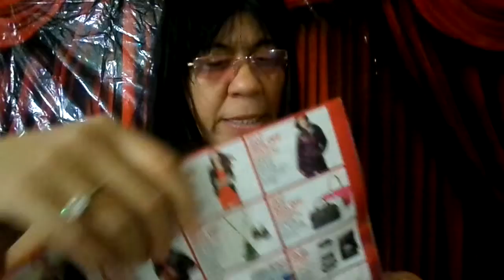Muchacha ?Porque Lo tracionaste? ATu novio En Facebook Por sen un pobre diablo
muchacha ?porque lo tracionaste? Atu novio En facebook por sen un pobre diablo  se te olvido que el Te amar y otron no  y tu  eres su nina bella y lo despresia   por no tenen Dineron  y se n pobre Este video es muy bueno compartelo que oir dia Esto pasa en los Templos y elos noviascos de mundo  sucribente en este canal y sin te gusto  y Quieren que commente de agon que te guste que quieran commenta dejamelo  saver por facebook Evangelint yolanda salaa wwwcon